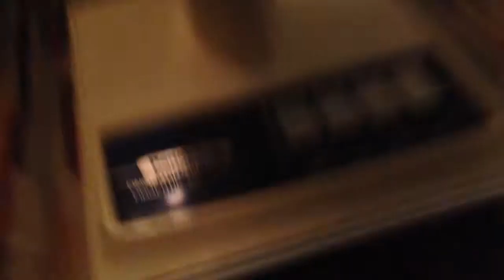1981 Panasonic 12" Table Fan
Free at habitat.